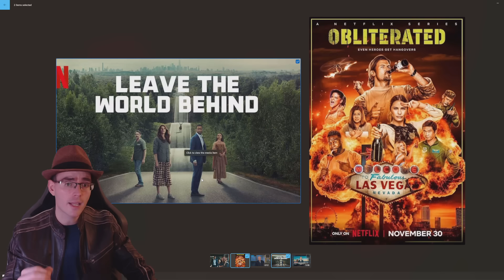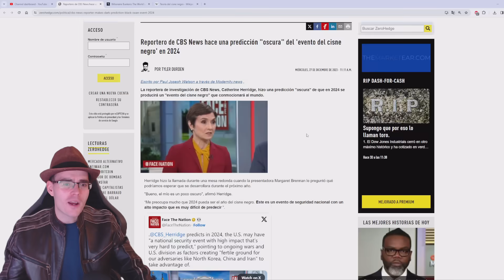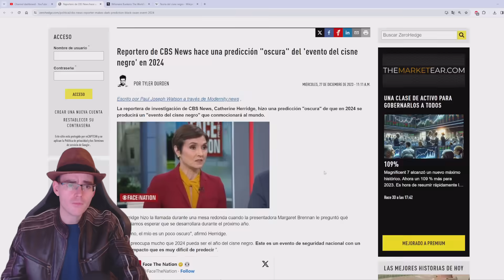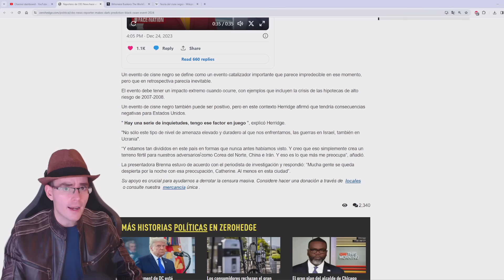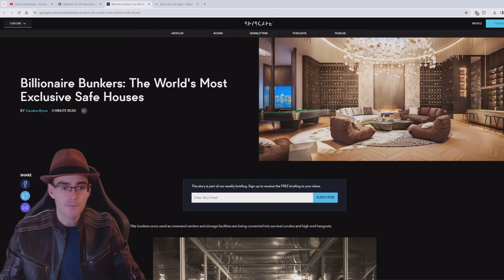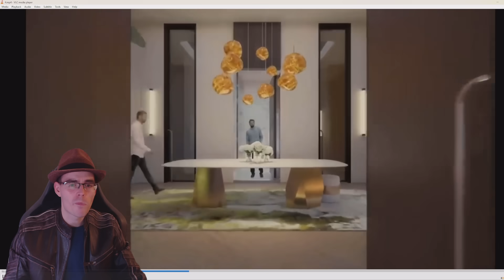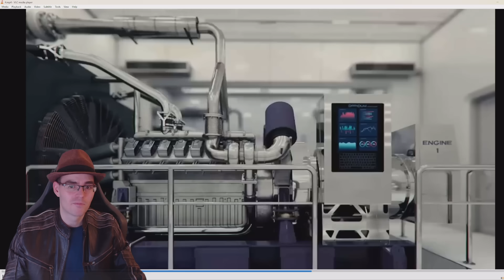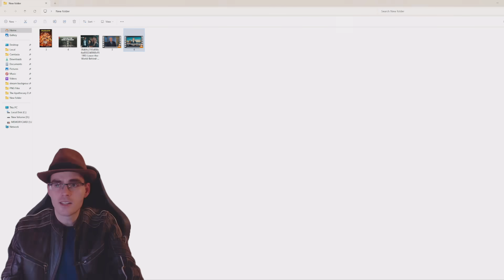2024 Preparan Un Evento Catastrófico!! Programación Predictiva Alucinante